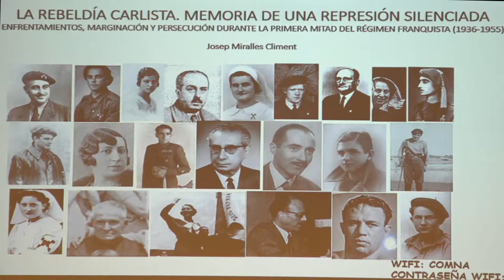Presentación del libro "La Rebeldía Carlista. Memoria de una represión silenciada". 1/4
El pasado día 19 de abril se presentó en el Ilustre Colegio Oficial de Médicos de Navarra el libro "La rebeldía carlista. Memoria de una represión silenciada. Enfrentamientos, marginación y persecución durante la primera mitad del régimen franquista (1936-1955)" de Josep Miralles.

Intervinieron en el acto:

Don Luis Hernando de Larramendi M., presidente de la FIL
Don Juan Cruz Alli, expresidente del Gobierno Foral de Navarra
Don Manuel Martorell, periodista e historiador
Don Josep Miralles, autor del libro

El libro ha sido mención especial en la XV edición del Premio Internacional de Historia del Carlismo Luis Hernando de Larramendi y está editado y publicado por Schedas, S.L.

Este primer vídeo corresponde a la intervención del don Luis Hernando de Larramendi, presidente de la Fundación Ignacio Larramendi.